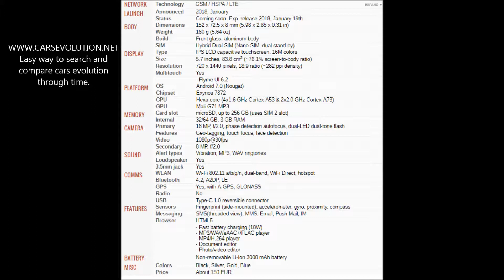How to insert SIM and micro SD cards into Meizu M6s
Meizu M6s